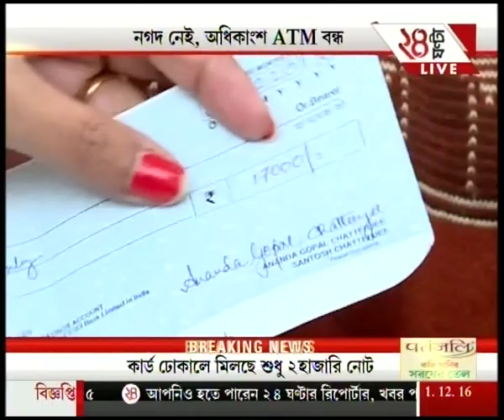Kolkata: Payday Today; long queues outside banks, ATMs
Kolkata: Payday Today;  long queues outside banks, ATMs. To satisfy the demands of high-rise favourites of Bengali audiences, Zee 24 Ghanta brings all the latest headlines and news stories.